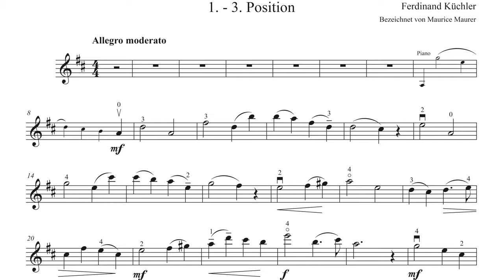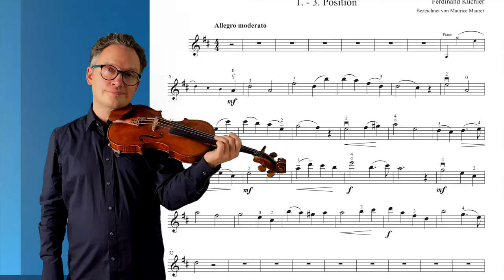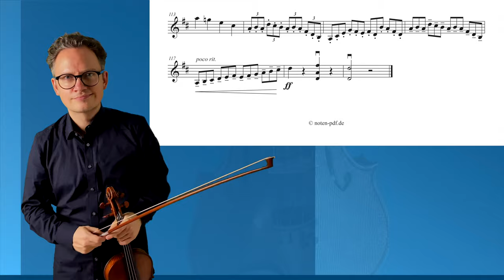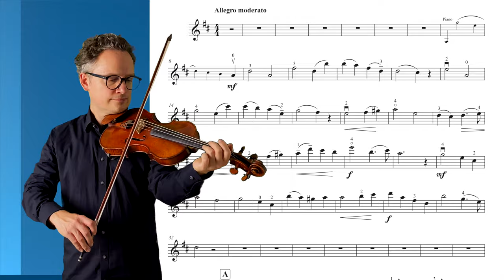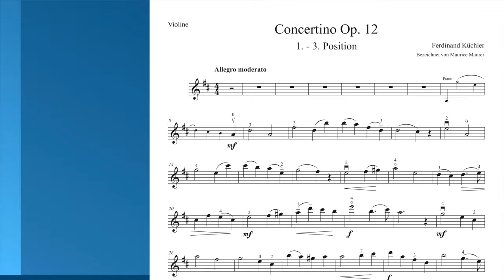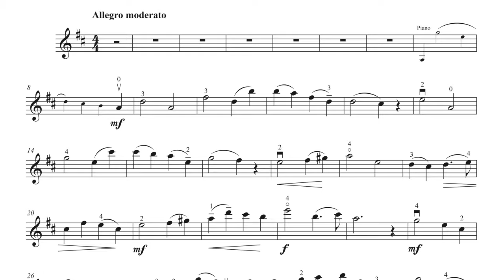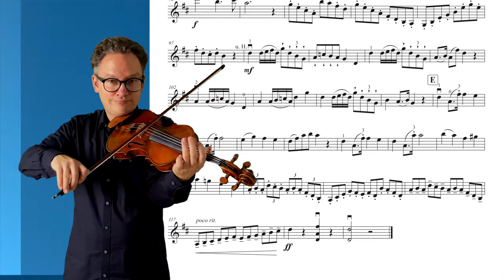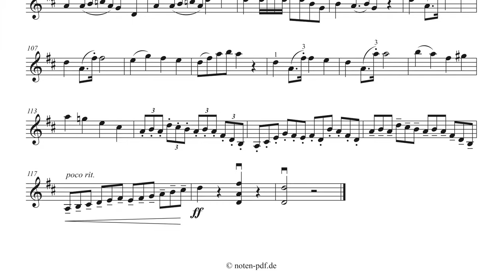Küchler Concertino Op. 12 | 1st. Movement | violin sheet music | Piano Accompaniment | var. tempi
Ferdinand Küchler Concertino Op. 12 in D major for Violin, 1st. Movement + violin sheet music + piano accompaniment, different tempi: 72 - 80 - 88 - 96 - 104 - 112 and 120.
Ferdinand Küchler Concertino Op. 12 in D-Dur für Violine, 1. Satz mit Violin-Noten und Klavierbegleitung. Playalong in unterschiedlichen Tempi: 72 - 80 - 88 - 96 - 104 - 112 und 120.

▬  Content • Inhalt  ▬▬▬▬
0:00 - My Playing Tempo 120
4:06 - Piano Accompaniment 120
8:14 - My Playing Tempo 72
15:03 - Piano Accompaniment 72
21:50 - My Playing Tempo 80
27:58 - Piano Accompaniment 80
34:09 - My Playing Tempo 88
39:43 - Piano Accompaniment 88
45:21 - My Playing Tempo 96
50:29 - Piano Accompaniment 96
55:37 - My Playing Tempo 104
1:00:23 - Piano Accompaniment 104
1:05:05 - My Playing Tempo 112
1:09:31 - Piano Accompaniment 112
1:13:58 - My Playing Tempo 120
1:18:08 - Piano Accompaniment 120